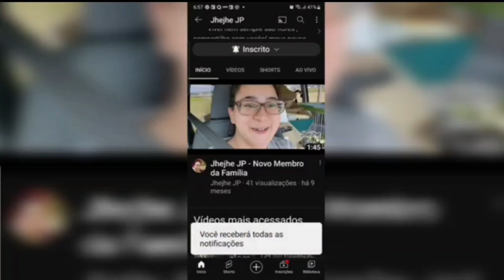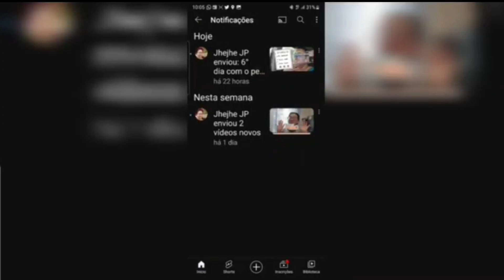Demolição manual - Madeira pra dar e ... reciclar